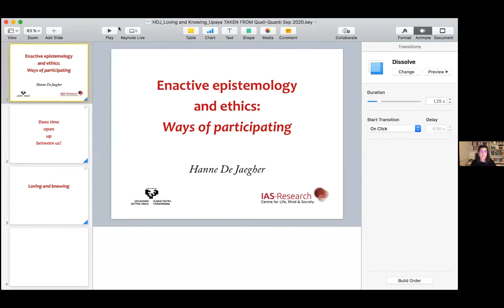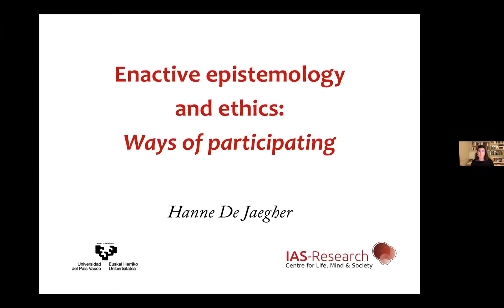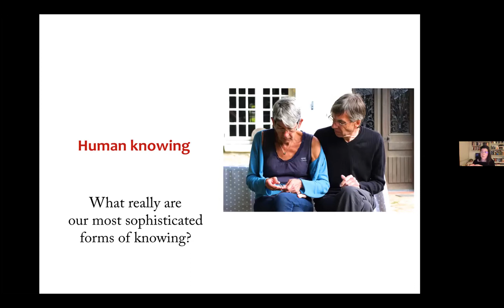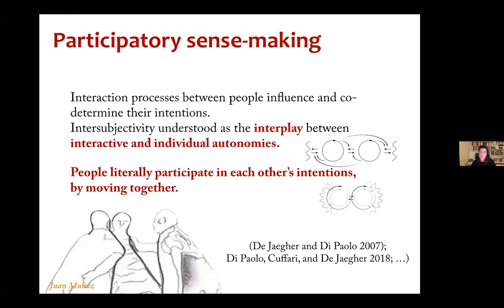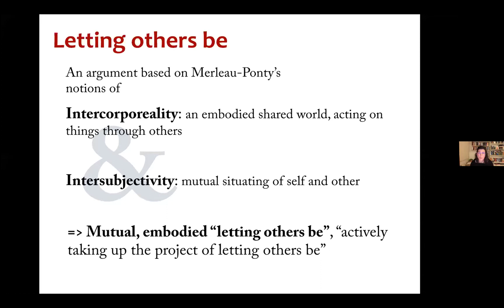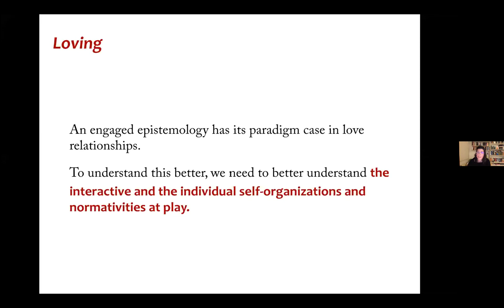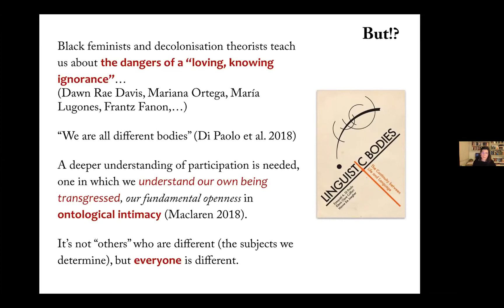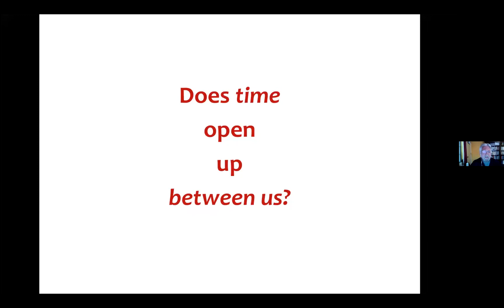11 Sunday Afternoon - Session with Hanne de Jaegher and Panel | Varela International Symposium 2021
ABOUT | The Varela International Symposium 2021 titled 'An Exploration of Uncertainty and Emergence in Self and Society' brings together a remarkable faculty to explore cutting edge areas of science, philosophy, and contemplative practices. Our world is rapidly shifting, with little that seems certain or predictable. The forces that both reflect and have influenced this tipping point, range from a viral pandemic to world-wide protests, from the climate catastrophe to economic instability. These global shifts have made it increasingly apparent that unique personal and social transformations emerge from the changing, dynamic interactions within the complex systems of our own brains and bodies, and within our equally complex societies and our environment.

In this year’s program – co-organised with Upaya Institute and Zen Center, Nirakara and Association pour le Développement de la Mindfulness – we have the opportunity to explore with leading scientists and scholars insights regarding the nature and consequences of uncertain emergent phenomena in complex systems, and what possibilities emergence creates for bringing forth a more equitable, just, and caring world.

VARELA 20/30. This year Mind & Life Europe is paying tribute to two anniversaries: the 20th of Francisco’s passing in 2001 and the 30th of the publication of the book 'The Embodied Mind'. Hence the overall title of our programme series: 'Embodiment and Enaction – Varela & Friends 20/30'.